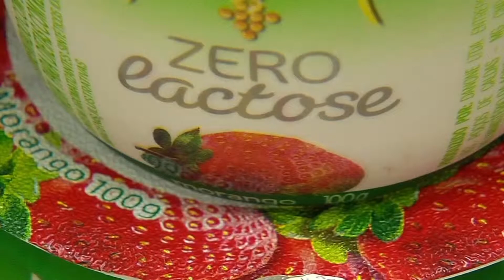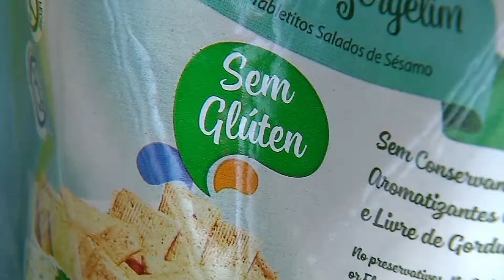Alergia ou intoxicação alimentar? | Meio Dia Catarina (22/05/2019)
Um estudo feito nos Estados Unidos mostrou que metade dos entrevistados confundem os sintomas de alergia com intoxicação alimentar.